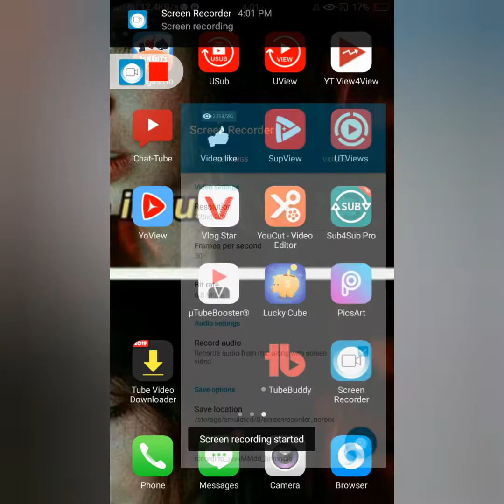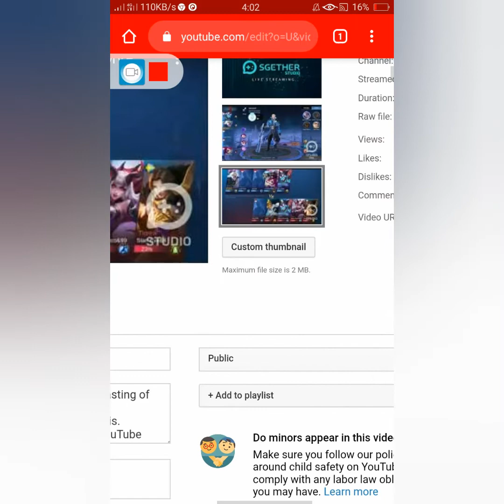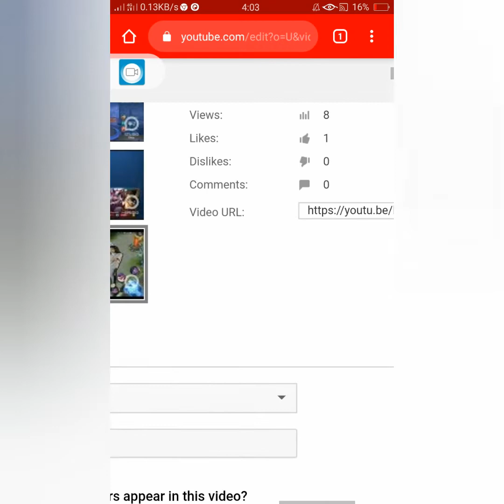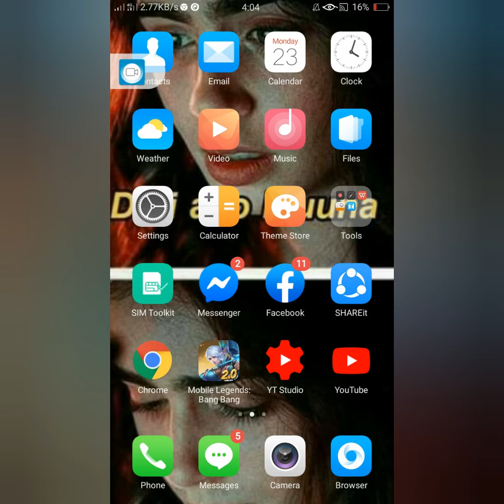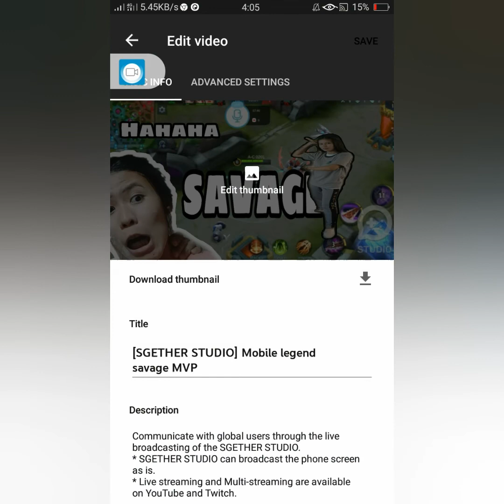Paano mag lagay ng THUMBNAIL sa YouTube video?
Watch this to know how to put a thumbnail to YouTube video 💗🌸